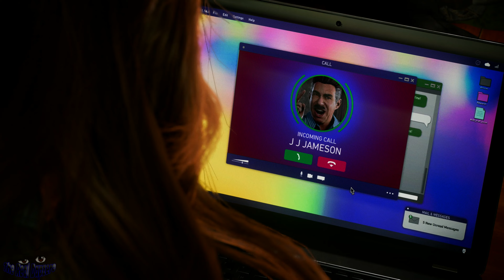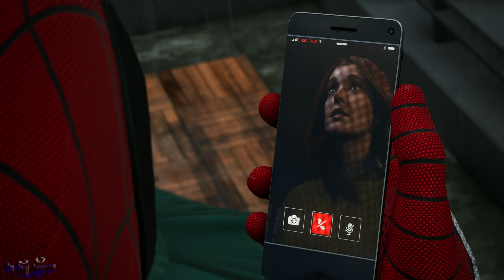Marvel Spider-Man 2 #13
If you enjoy the videos on this channel and want to support to my channel feel free to donate through PayPal!

Link to my Miles Morales,